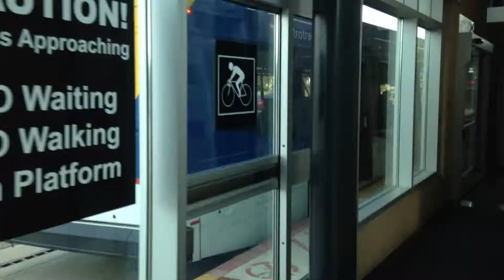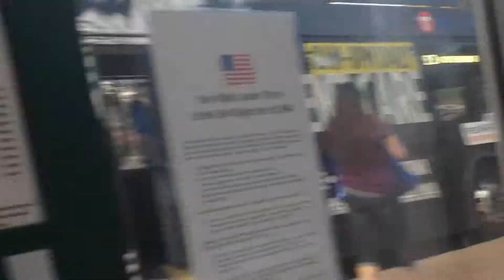METRO Red Line BRT Runbys 8/14-20/16